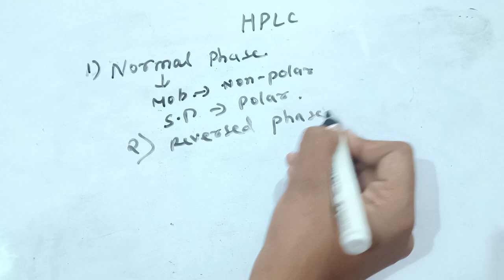Gas Chromatography principle and instrumentation ll HPLC instrumentation ll Pharma lectures ll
I talk about  instrumental method of analysis imp question

pharma lecture,
Gas chromatography,
gas chromatography principle and instrumentation,
HPLC Chromatography,
hplc principle and instrumentation,
instrumental methods of analysis 7th sem imp questions,
instrumental methods of analysis important question,
instrumental methods of analysis unit 2 important questions,
important question of instrumental analysis,
instrumental methods of analysis 7th sem,